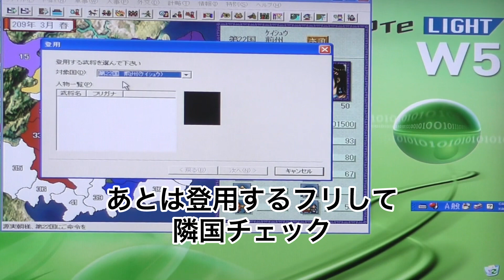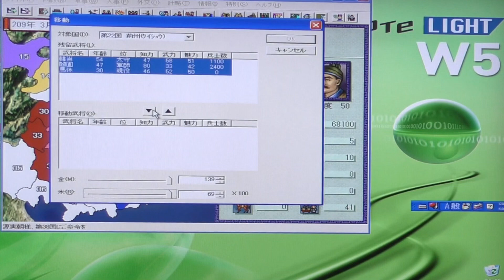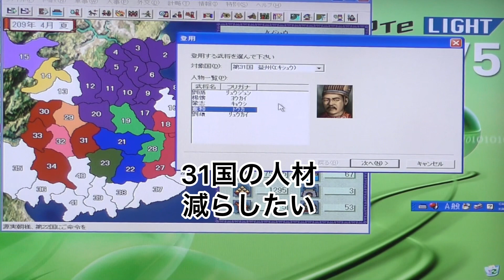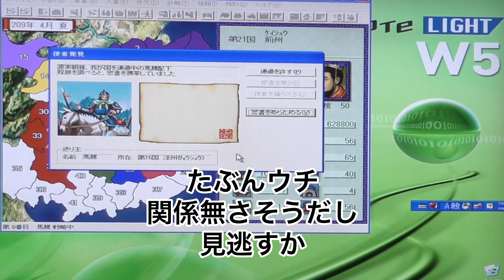僕の三国志Ⅱが何か違う 14話 5ヶ月ぶりw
でも撮り溜め分w
あれだけ熱意の塊の劉度の裏切り行為に激怒。
出演　源実朝
北条泰時
魏延またはジェイソンステイサム
董和
劉備
孫権
劉璋
張遼
夏侯覇
鞏志